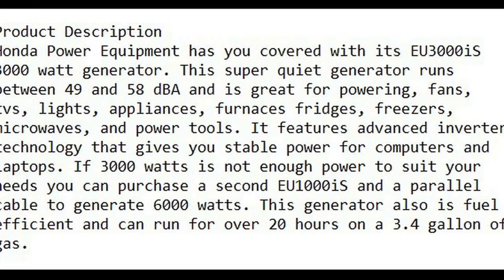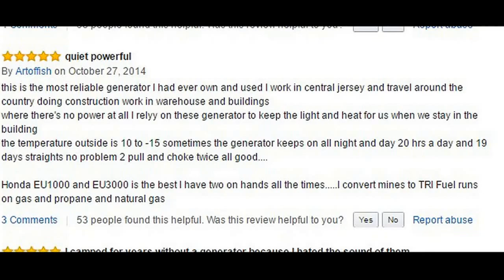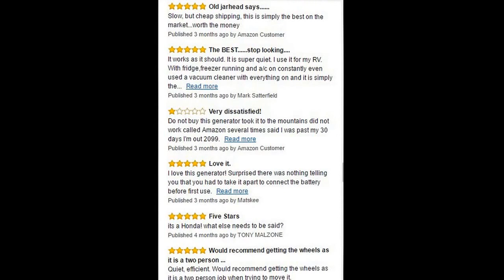Honda EU3000iS, 2800 Running Watts3000 Starting Watts, Gas Powered, Portable Inverter